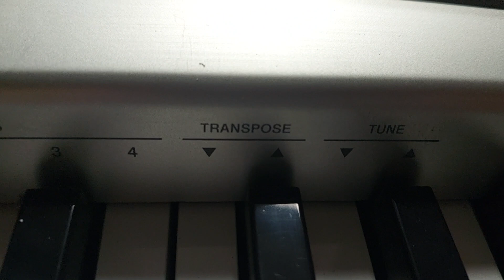Hướng dẫn transpose (dịch tông) Piano Casio PX-100; Px-110; PX 120.